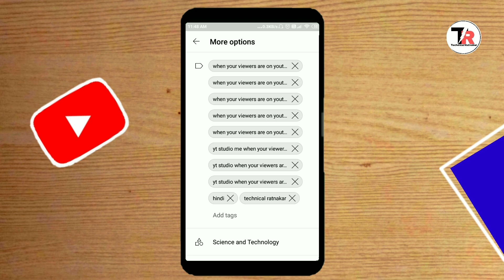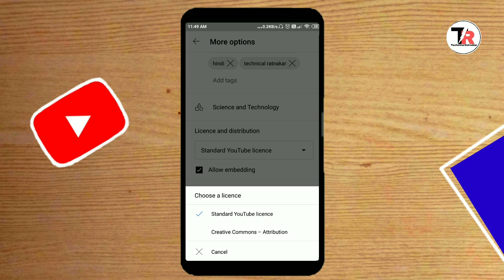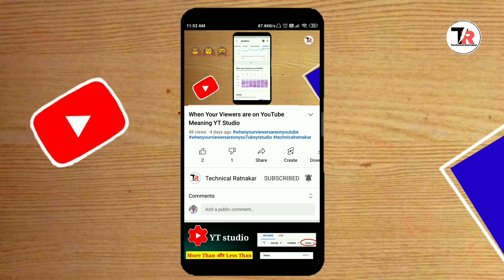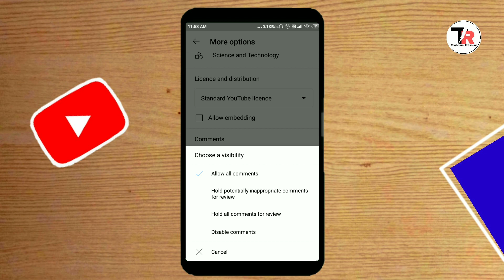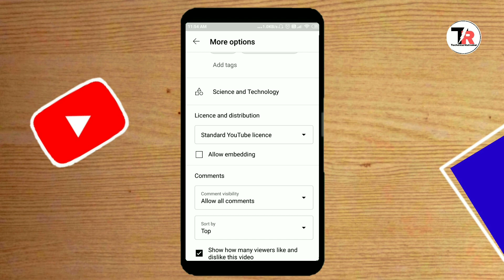More Options on YT Studio Explained || Tags, Category, Comments and More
Hello friends is video me maine aap ko yt studio me more options ke bare me bataya hai isme maine tags, category, comments license and distribution or allow embedding ke bare me bataya hai